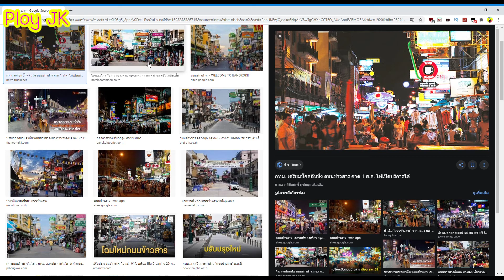ถนนข้าวสาร ในวันที่ไม่มีนักท่องเที่ยวต่างชาติ l Khao San Road when without tourist l Ploy JK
ถนนข้าวสาร ในวันที่ไม่มีนักท่องเที่ยวต่างชาติ
Khao San Road when without foreign tourist.

สวัสดีค่ะเพื่อนๆวันนี้พลอยจะพาไปเดินดูบริเวณถนนข้าวสารในวันที่ไม่มีนักท่องเที่ยวชาวต่างชาติกันค่ะ จะเงียบเหงาขนาดไหน ไปดูกันค่ะ

VDO บันทึกวันที่ 26 มิถุนายน 2563 เวลาประมาณ 16.30 น.

Ploy JK